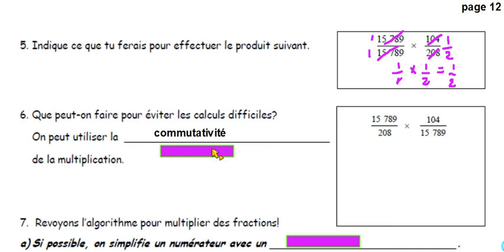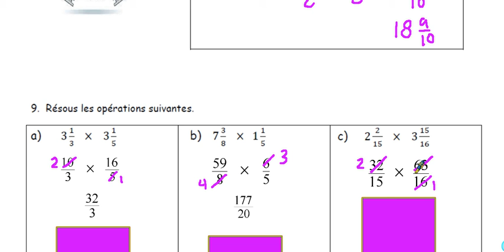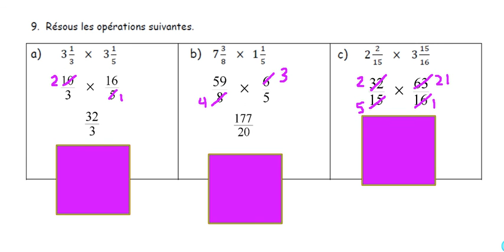Fraction : vidéo 5